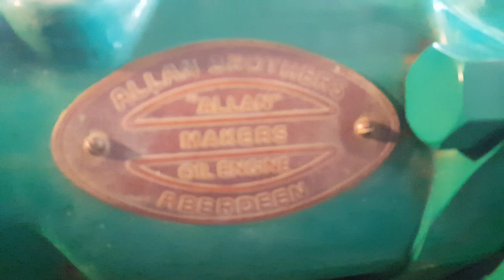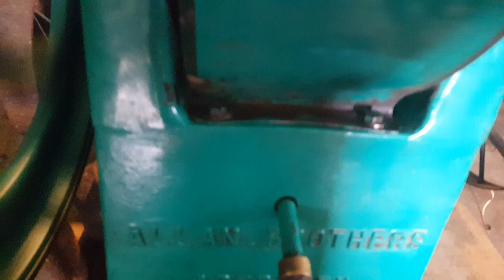1910 Allan Brothers continuous lamp oil engine 3hp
Serial # 2075
The smallest continuous lamp engine ever made by Allan Brothers of Aberdeen Scotland.
Just giving it a quick run after repairing gudgeon pin bush